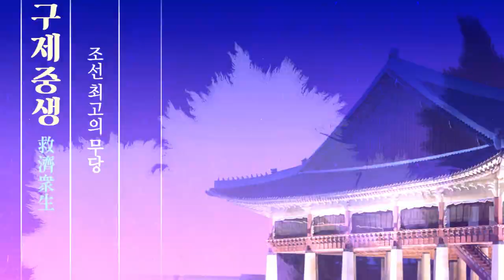(용한점집)(운세) 2021년 상반기 토끼띠 금전운[점점tv정주행하기]